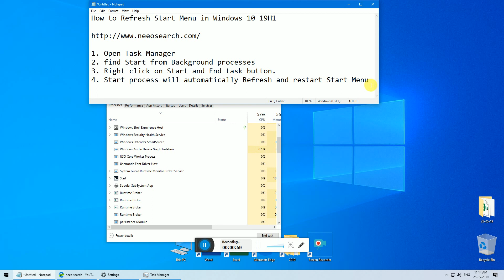How to Refresh Start Menu in Windows 10 19H1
1. Open Task Manager
2. find Start from Background processes
3. Right click on Start and End task button.
4. Start process will automatically Refresh and restart Start Menu
5. Done